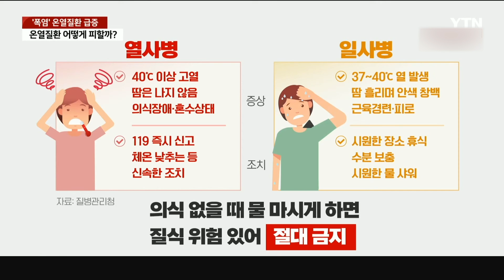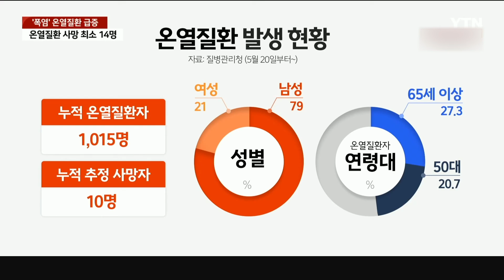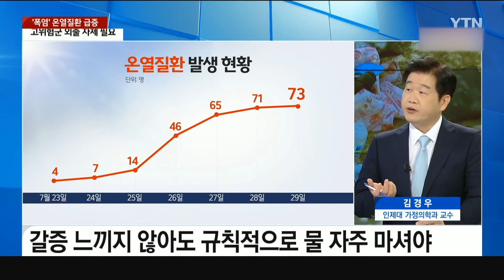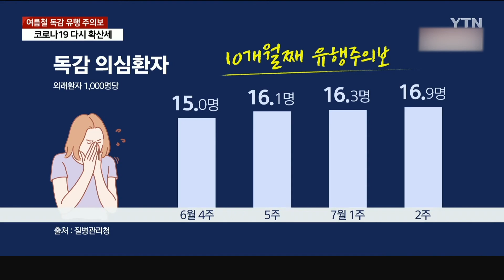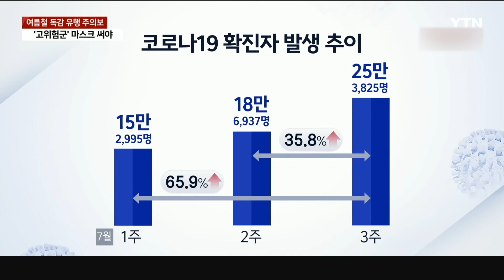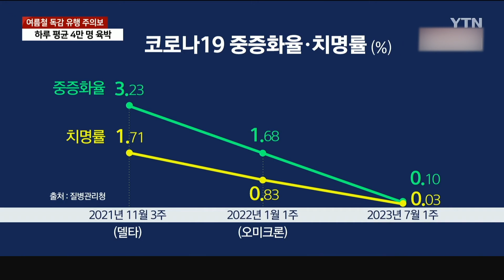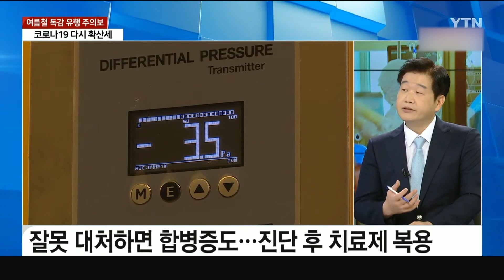[세상만사] '폭염' 온열질환 급증···열대급 장마 뒤 폭염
전국에 연일 가마솥더위가 기승을 부리는 가운데
더위로 인한 사고가 끊이질 않고 있습니다.
온열질환자들도 급증하고 있는데요.

관련해서 김경우 인제대 가정의학과 교수와
이야기 나눠보겠습다.